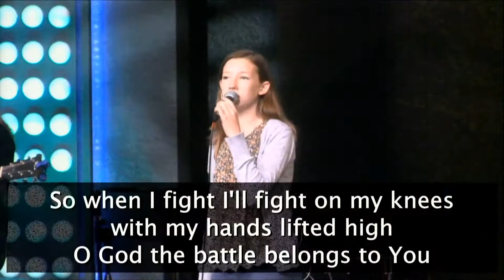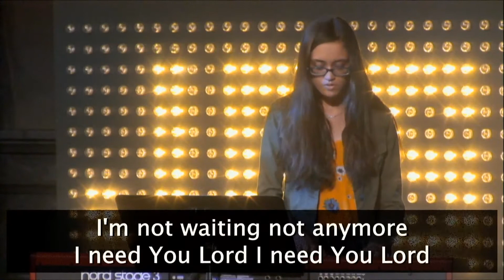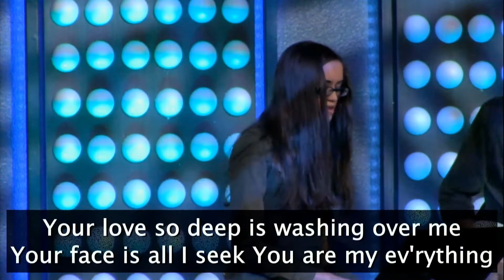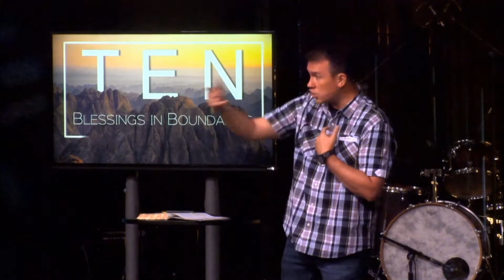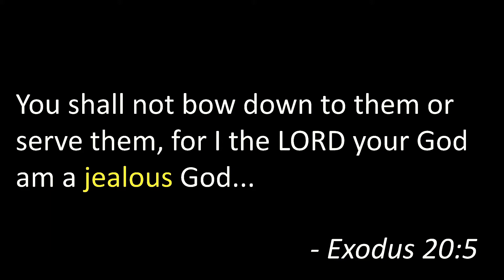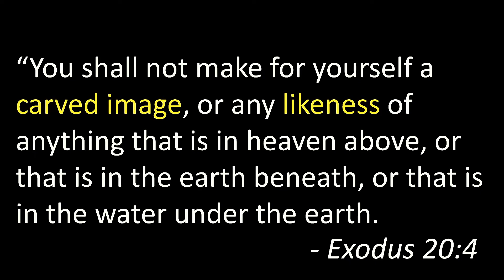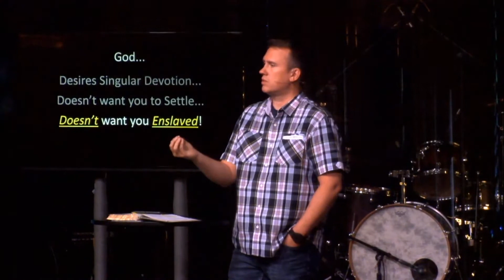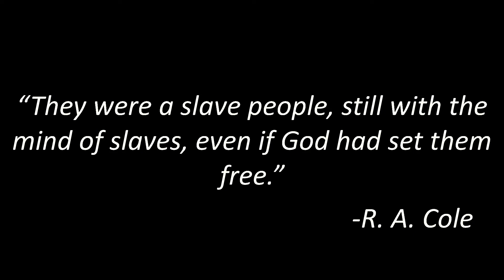TEN: Blessings in Boundaries - Week 2 - Pastor Nate - 5.15.22